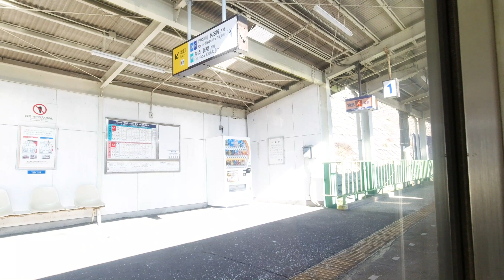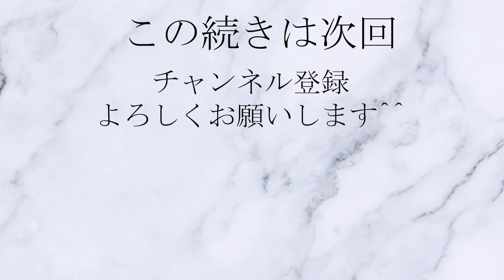【車窓】東青山町駅から榊原温泉口駅まで3分間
近鉄東青山町駅から榊原温泉口駅までの車窓です。